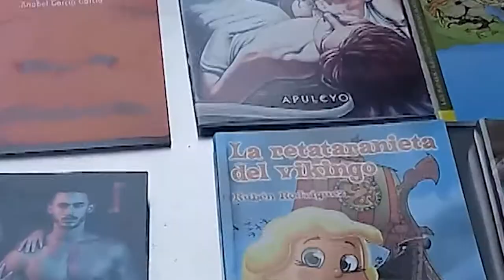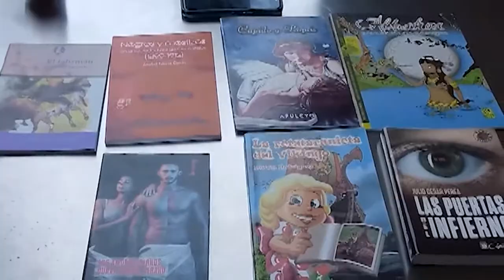Diseñan en Cienfuegos un verano diferente.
Con el eslogan “Un verano diferente” se ha concebido el programa de actividades culturales para los meses de julio y agosto en Cienfuegos. Acorde con la situación epidemiológica del país a causa de la Covid-19 las acciones se trasladan hacia las plataformas virtuales.